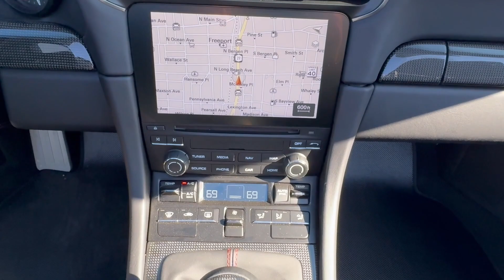2019 Porsche 911 Speedster Freeport, Rockville Centre, Nassau County, New York City, Queens NY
Pre-Owned 2019 Porsche 911 Speedster available at Porsche South Shore located in 185 W Sunrise Hwy, Freeport, NY, 11520. Servicing the Freeport, Rockville Centre, Nassau County, New York City, Queens area.

You will love the features of this   2019  Porsche 911.  Pure performance. Pure excitement. Pure perfection. That's the 911. This iconic, rear-engine sports car builds brilliantly upon the foundation of its legendary heritage to connect you with the drive like never before.  The following are some of this vehicles highlighted options: Apple Carplay®/Android Auto®, Navigation System, Keyless Entry, Power Passenger Seat, Heated Mirrors, Satellite Radio, Back-Up Camera, Fog Lamps, Electronic Stability Control, Power Driver Seat. Give your soul wings in this legendary 911 Carrera. Come in for a test drive. Our team will make it the best part of your day.